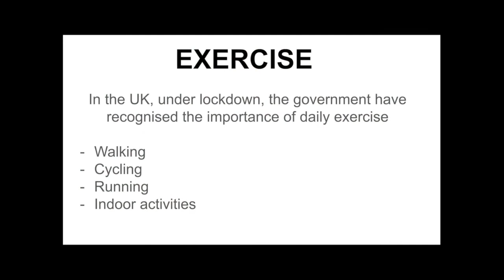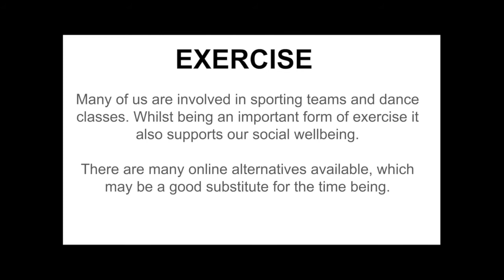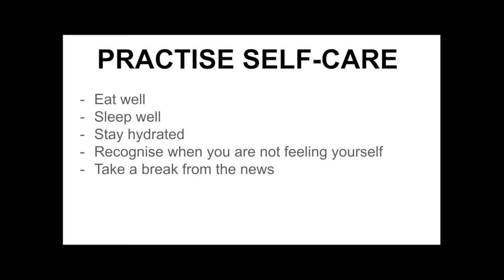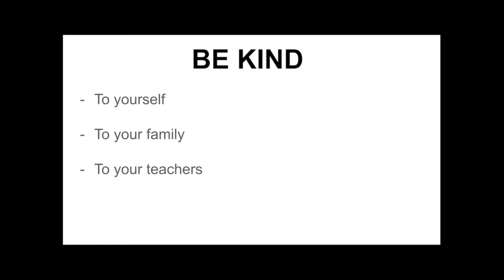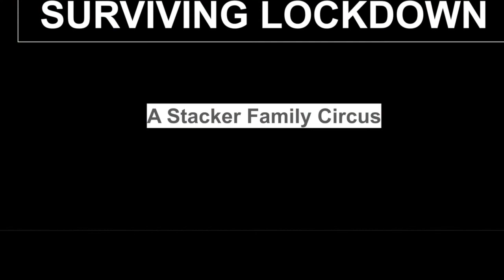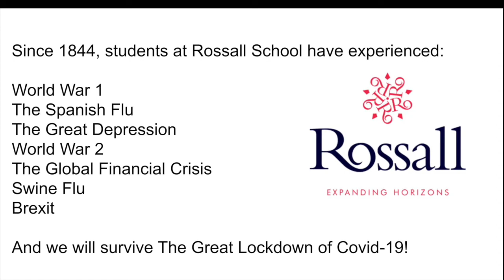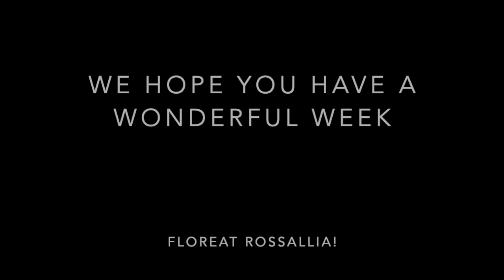Rossall School Assembly - Monday 20th April 2020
It's an action-packed assembly this week, featuring messages from the Headmaster, Mr Quartermain, Deputy Head (Teaching and Learning), Ms Porovic, Director of Sixth Form, Mr Prest,  Head of Lower School, Mrs Stacker, and Father Hall. The assembly also includes a prayer read by DT Teacher, Miss Hall, and closes with a wonderful performance of 'Ave Maria' from Year 7 student, Mary Morcos. We hope you enjoy.

Rossall School is an independent co-educational boarding and day school for 0-18-year-olds, situated on the coast in Fleetwood, Lancashire, United Kingdom.